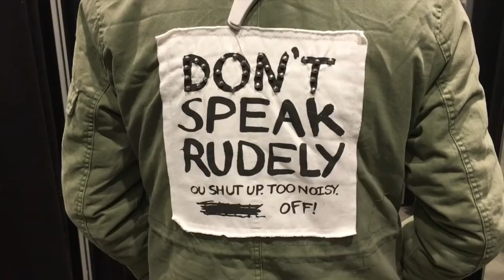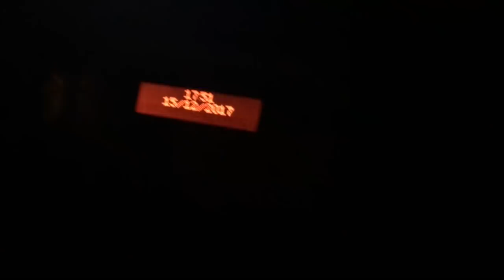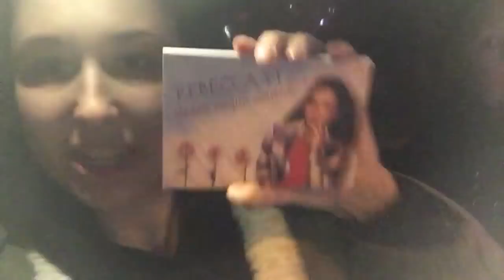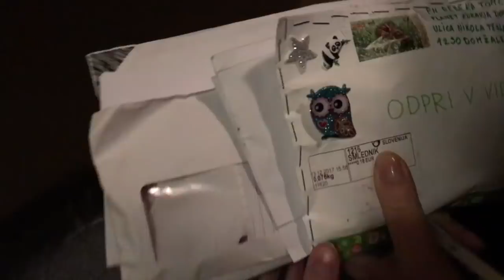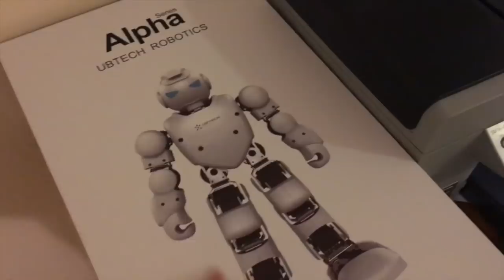HELIUM CHALLENGE! & MOJI BLOKCI!!/ VLOG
PLANET ZDRAVJA DOMŽALE
ULICA NIKOLA TESLA 19
1230 DOMŽALE

SNAPCHAT USERNAME:REBECCAYT1